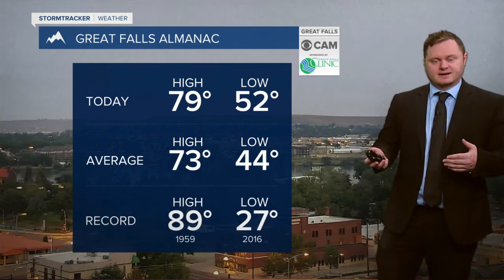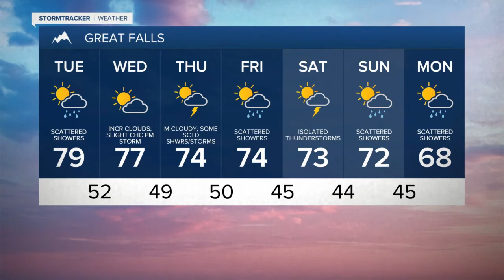Poor air quality and rain showers will impact Tuesday.